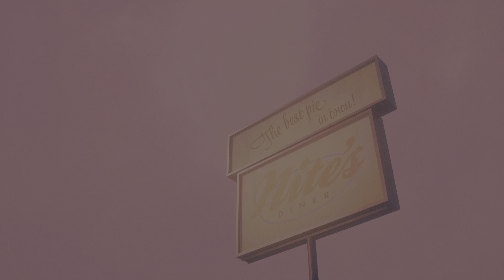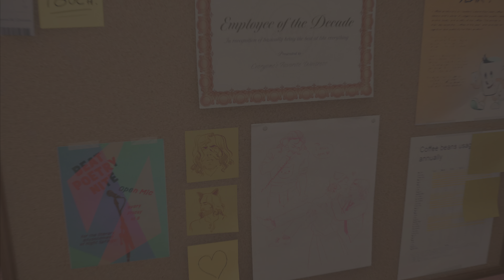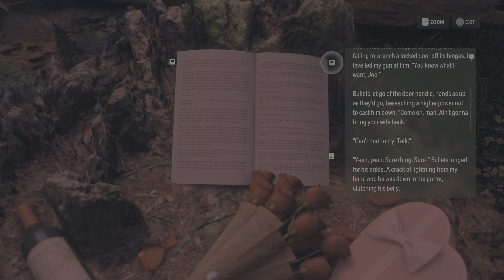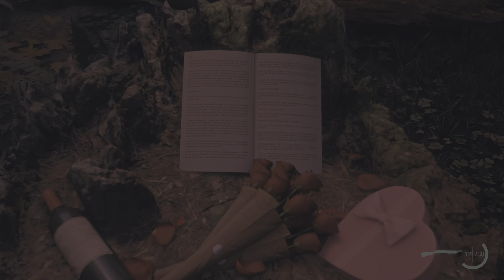Night Springs "Number One Fan" | Alan Wake 2 DLC